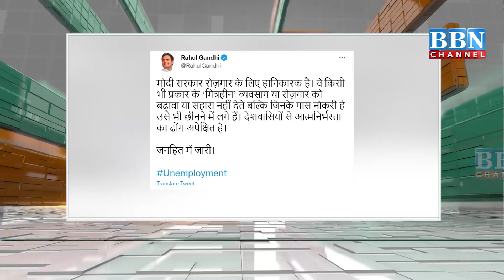World News​ Headlines​ 3rd- September -2021 | BBN NEWS